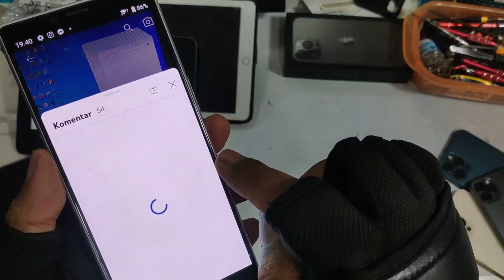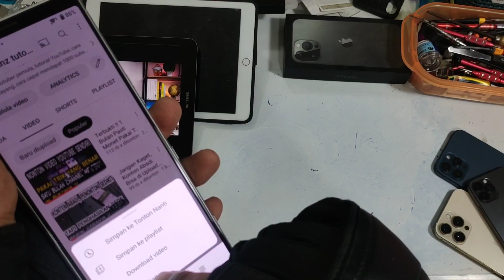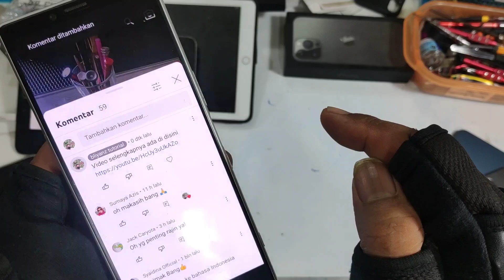Video Shorts Meledak, Video Panjang Juga Bisa Ikut Meledak, Ini triknya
banyak channel YouTube yang video shorts nya rame tapi video panjangnya sepi nah inilah solusinya supaya video panjang Anda bisa rame penonton